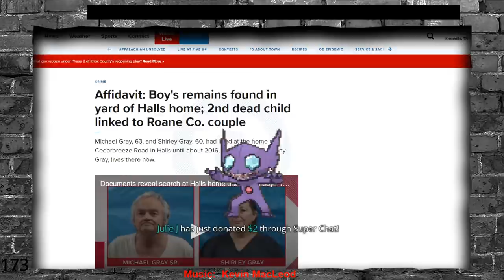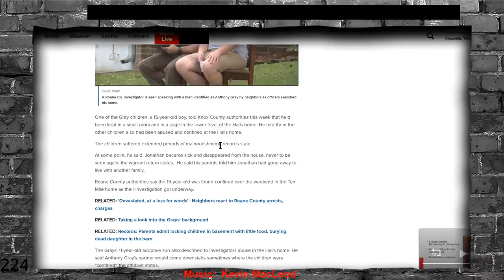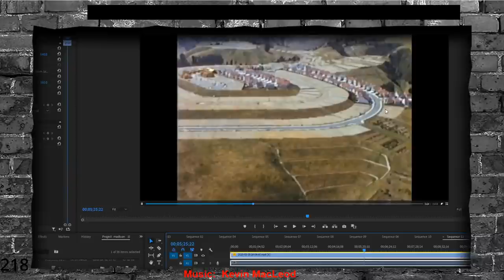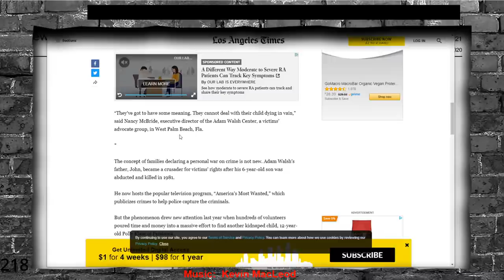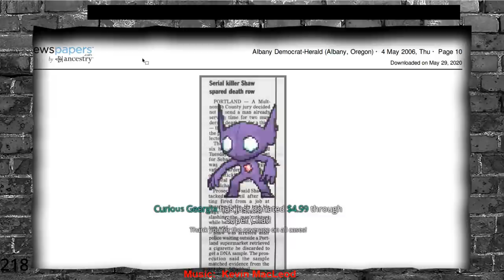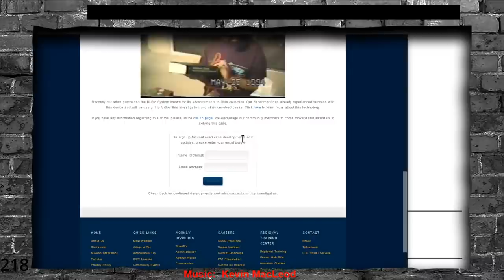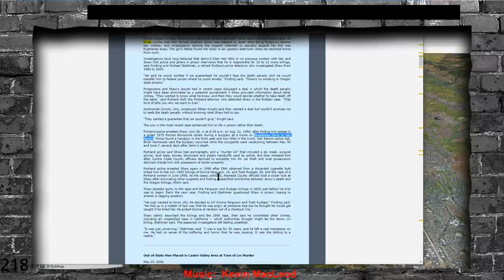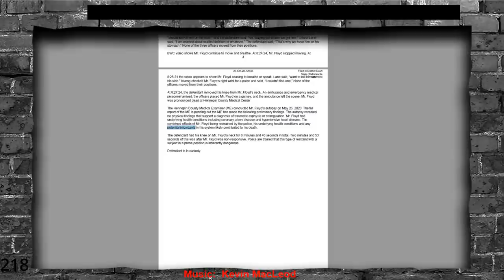Cold Case of Jennifer Lin and Michael Gray Sr and Shirley Gray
"Fourteen year old Jennifer Lin was brutally murdered in her home after returning from school on May 27, 1994. From day one, the Alameda County Sheriff’s Office has been unwavering in our efforts to solve this horrific crime. We remain committed to bringing justice to Jennifer, her family, and our community. Throughout the years we have partnered with the FBI to ensure all available resources were dedicated to this case. Most recently we collaborated with the FBI Laboratory to ensure the latest technology is utilized in this case."

Dyatlov Pass
Death of nine

CrimeCon promo
3MEN20

car jumper
httpsamzn.to33VeUhz

My Gear!
Mavic Mini

Razer Kiyo

Yamaha MG10XU